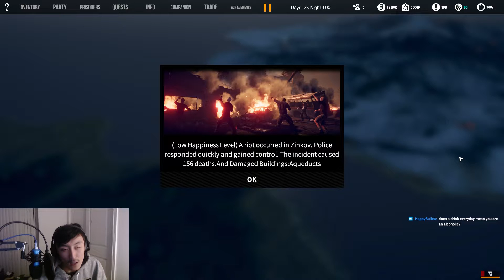Freeman Guerrilla Warfare S6E25: Double Siege. Double Win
Hitting the VFA where it hurts

Also I tell an interesting story at around 47:38